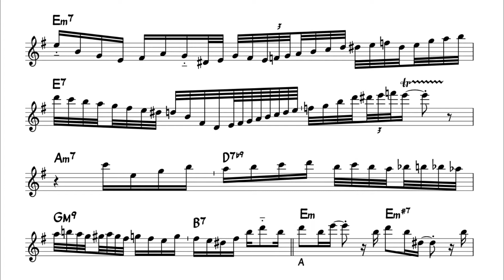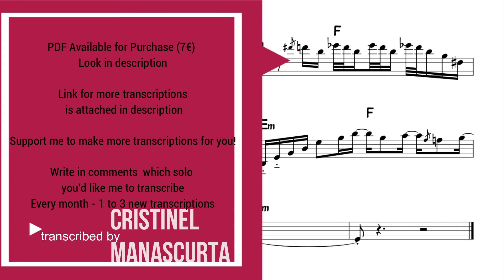Eddie Daniels - In a Sentimental Mood (transcription)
• Source: CD ”Duke at the Roadhouse: Live in Santa Fe”